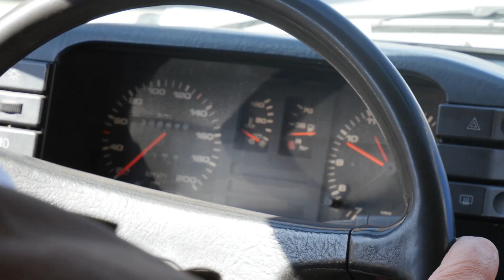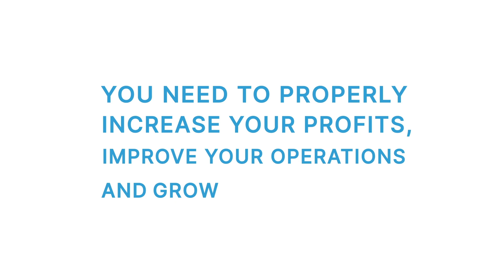Raising Prices in your Restaurant: How to Innovate Your Food, Service and Staff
Restaurants have been struggling lately to keep up in this post-pandemic landscape.

Prices are through the roof.  People don’t want to spend their money on the same thing they can get at home.

Those restaurants that are able to stay open are having to change the way they do things in order to keep up.  This means that innovation is more important than ever for restaurants.

► Watch the video for the overview training and then read the blog for my deep dive.

Hi, I’m Ryan Gromfin!  Welcome to my YouTube Channel, The Restaurant Boss, where you'll find weekly tips on how to create the systems you need in your restaurant to increase your profits, control restaurant expenses, lower food costs, and manage your staff.

I want you to have the restaurant of your dreams, so I post weekly training tips for restaurants and bars of all kinds - fast food, QSR, dine-in, fine dining, food trucks, sports bars, and more.